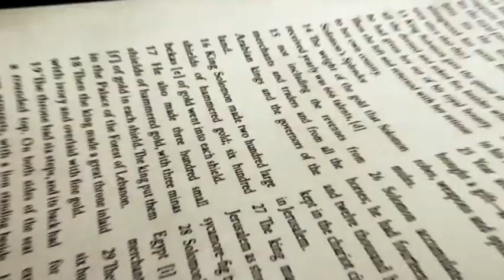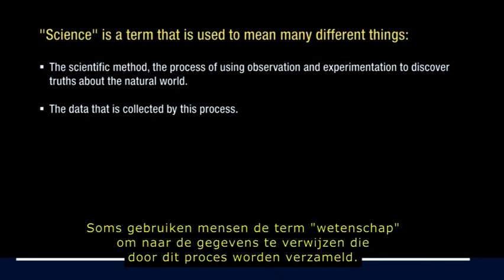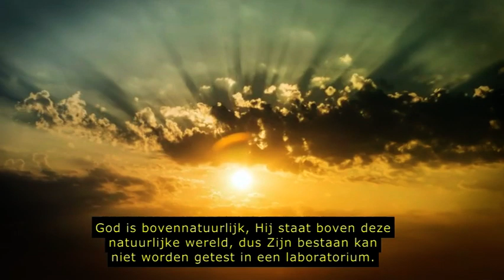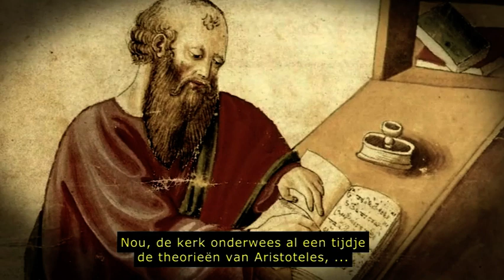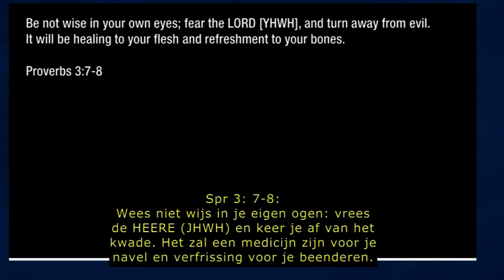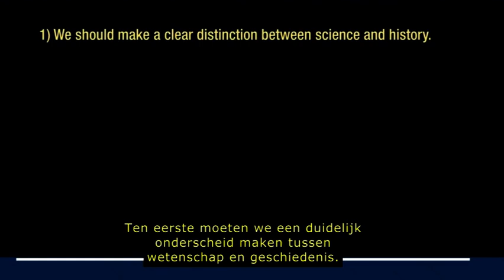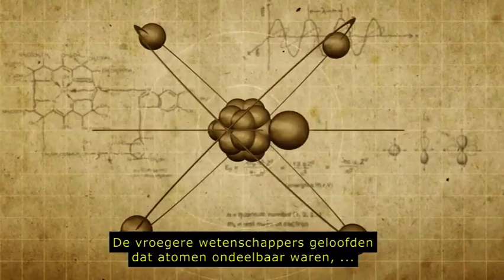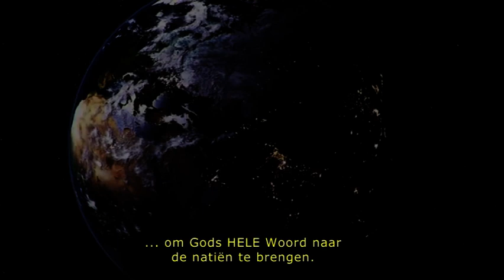Gaat de Bijbel tegen de Wetenschap in?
Gaat de Bijbel, zoals sommige mensen beweren, tegen de wetenschap in ?